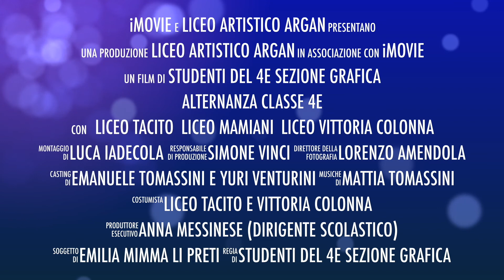4E Alternanza scuola-lavoro 2017/2018 "Cinema Farnese"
Alternanza scuola-lavoro 2017/2018 4E. Tutor Prof.ssa Emilia Mimma Li Preti e Fabio Amedei; D.S. prof.ssa Anna Messinese.